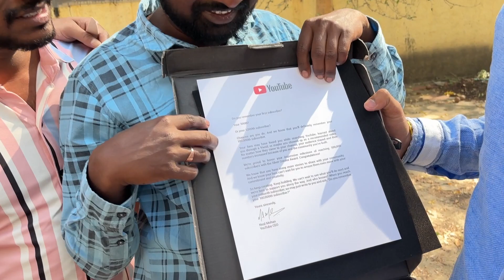Thanks For 100k subcriber on YouTube | Akash Musale